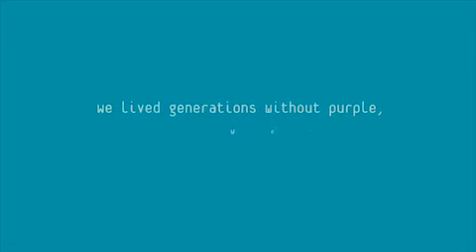colormix 2012: Greens - Sherwin-Williams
Elemental journey: Greens. Color is always on the move, and right now, it's exploring its origins. Sherwin-Williams colormix™ two-thousand-twelve surveys the landscape to find core palettes inspired by Mother Earth.